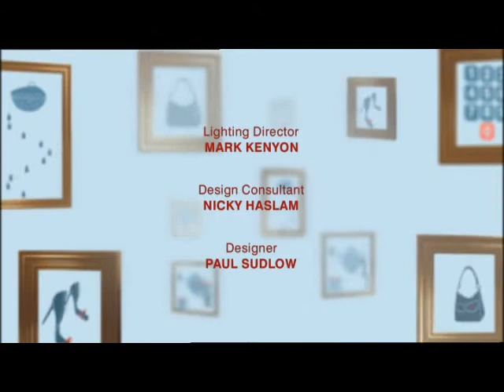Sally Lindsay on Nigella (2005)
Episode 4 of Nigella Lawson's 2005 talk show